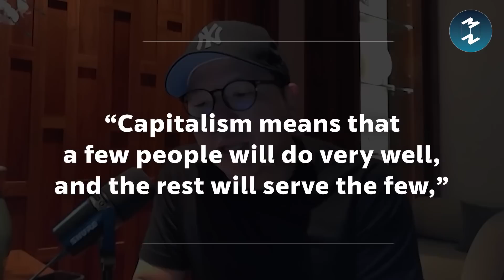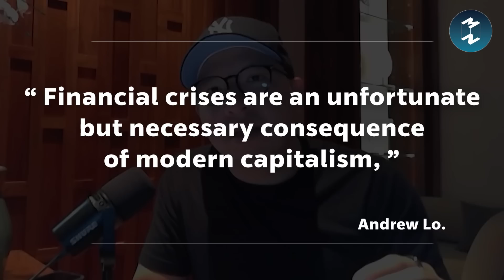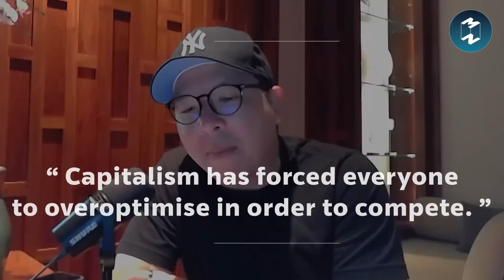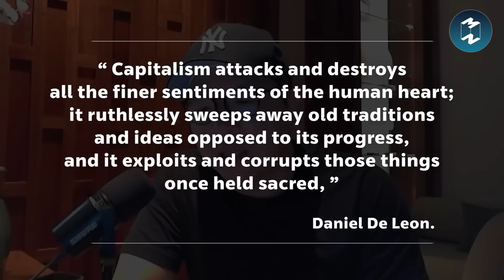ชวนคุยเรื่อง "ทุนนิยมยุคใหม่" | Mission To The Moon EP.1675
คำว่า “ทุนนิยม” ที่เราพูดถึงกันบ่อยๆ
แท้จริงแล้วความหมายของมันคืออะไร
ด้านดีของทุนนิยมมีอะไรบ้าง
และด้านที่ไม่ดีล่ะ ส่งผลกระทบอย่างไรบ้าง
ชวนพูดคุยประเด็นน่าสนใจของ “ทุนนิยมยุคใหม่”
เช่น ทุนนิยมมาพร้อมกับความเสรีจริงหรือไม่
กติกาของเกมนี้ให้ประโยชน์ต่อคนกลุ่มเดียวมากเกินไปไหม
และถึงเวลาหรือยังที่ต้องปฏิรูปเพื่อระบบที่ดีกว่า
เชิญรับฟังพร้อมๆ กันได้ใน MM Podcast EP.1675 │ ชวนคุยเรื่อง "ทุนนิยมยุคใหม่"
Clubhouse: @mttmclub